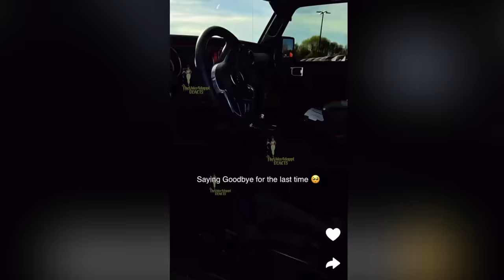Taylor Girlz "Daysha" Shades Kayla Nicole 😳Queen Naija Gets Rid Of Clarence Birthday Gift